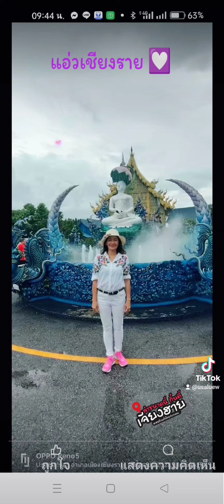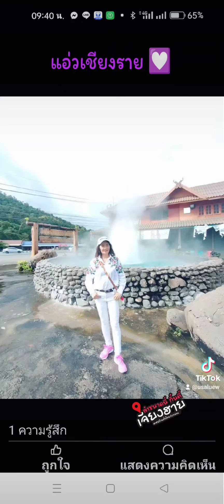ร้อยรักจากดวงใจ_สานสายใยมุทิตา 🧑‍🎓🩷🧑‍🏫 2022 แอ่วเชียงราย 🤩 Usa Luew Jantamale 💕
ร้อยรักจากดวงใจ_สานสายใยมุทิตา 🧑‍🎓🩷🧑‍🏫 2022
Usa Luew Jantamale 💕